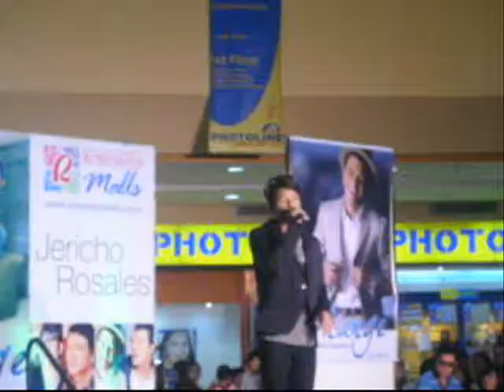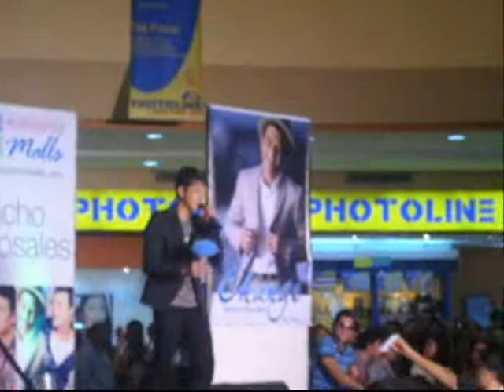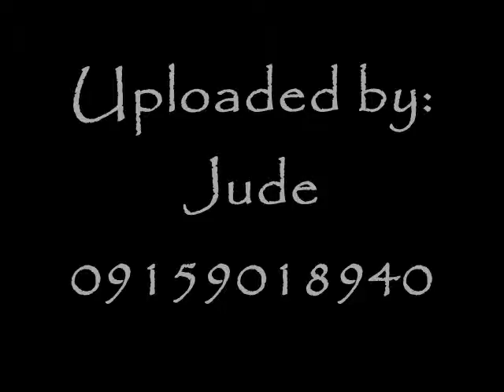Jericho Rosales - @@@ Robinson Pampanga